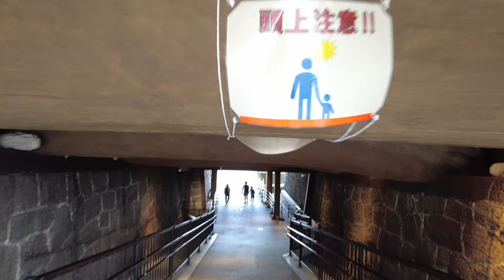[4K]Kumamoto Castle in June 2022, Kumamoto Japan🇯🇵 - Walking Tour(熊本城/熊本)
00:00 Miyukizaka / 御幸坂
03:06 Josaien / 城彩苑
08:25 Entrance / 入口
09:01 South route / 南ルート(特別見学通路)
14:46 Castle tower / 天守閣

Hello friends!

Welcome to my walking tour in Japan! I recorded this 4k video in Kumamoto Castle in Kyushu, Japan in June 2022.. Let me introduce a little bit about Hirafu in Kumamoto castle .

The iconic Kumamoto castle that we see today was completed in 1607 by Kato Kiyomasa, the first daimyo (feudal lord) of the castle, with great effort and the latest technology.
Since then, Kumamoto Castle has set the stage for the stories of a variety of significant heros spanning 400 years of Japan's history. The Hosokawa clan, swordmaster Miyamoto Musashi, and Imperial Army commander Tani Tateki are just some of the heroes who have carved their names on the tablet of the castle's dramatic history.
So sit back and relax as we take you back to Kumamoto Castle as it was, up until today, on a journey spanning 400 years.

Cheers